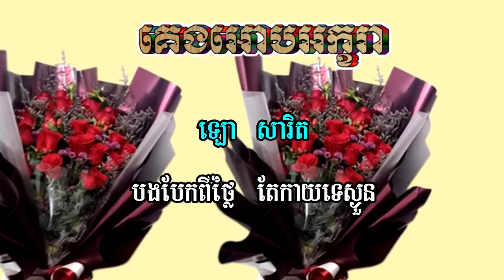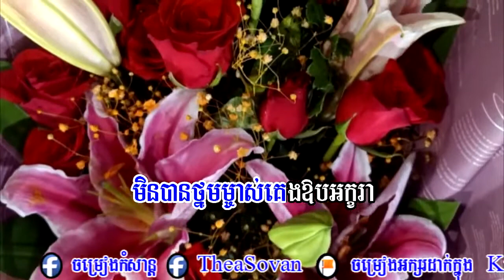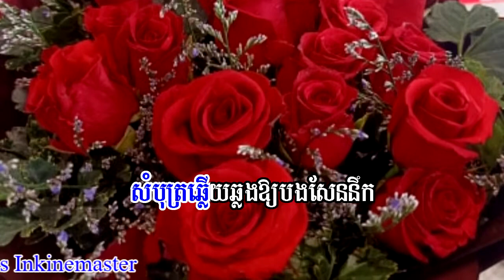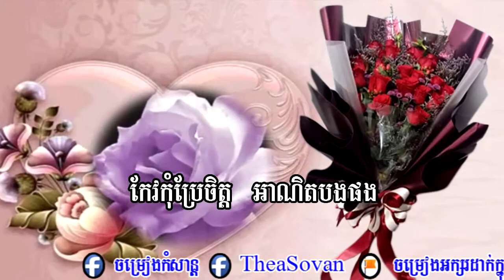គេងអោបអក្ខរា ឡោសារិត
DRKhmerMuzik